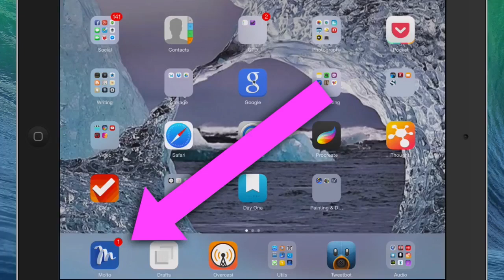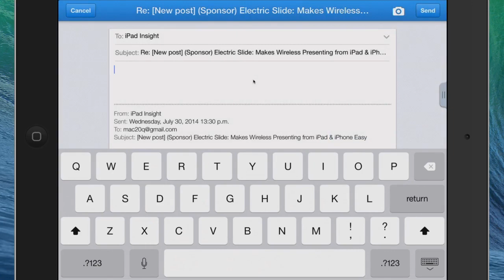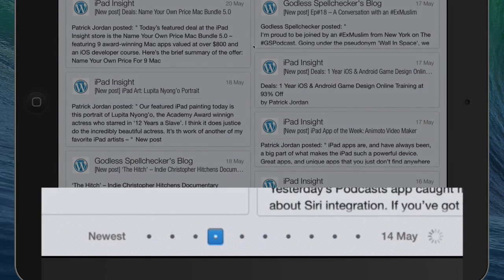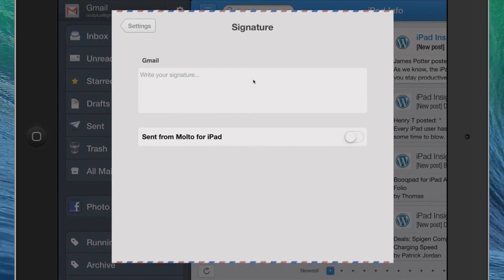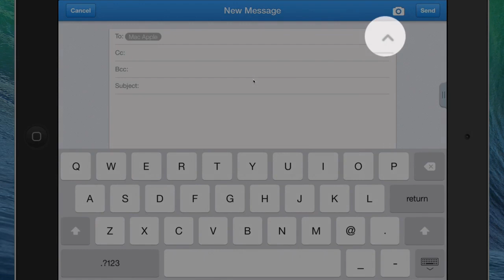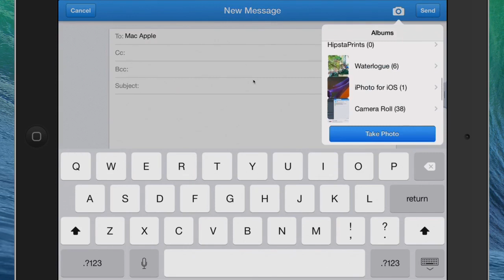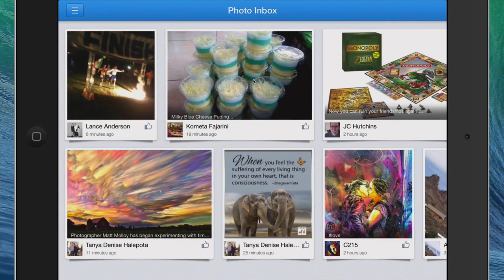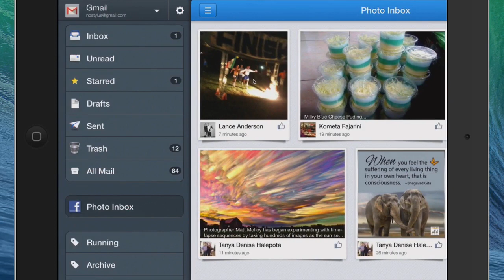Molto Email App for iPad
Molto for iPad is a remarkable application to use on your iPad to deal with your emails. Here is how to get started with Molto iPad app.

On the Good and Geeky Channel you will also find playlists so that you can see all the videos for specific areas of interest.

here is the Good and Geeky website - https//goodandgeeky.com